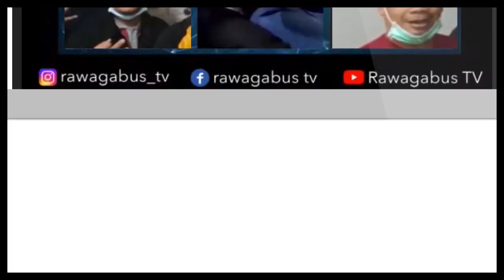PELATIHAN OPERATOR PENGAJIAN ONLINE DAN WEBINAR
Di tengah pandemi virus corona atau Covid-19 banyak elemen masyarakat mengikuti aktivitas melalui layanan daring atau biasa dikenal dengan online.

Semua orang tak terkecuali pekerja dan pelajar menggunakan aplikasi meeting setiap harinya.

Adanya peraturan physical distancing¸membuat kegiatan diskusi dilakukan secara daring.

Aplikasi meeting berguna untuk menunjang kegiatan rapat hingga belajar.

Aplikasi meeting saat ini sangat diperlukan mengingat seluruh kegiatan belajar dan bekerja dilakukan dari rumah.

Namun agar terlihat tidak membosanka tampilan saat acara daring, Rawagabus TV yang berlokasi di Karawang, Jawa Barat, mengikuti pelatihan kolaborasi program Vmix dengan Zoom Meating. Acara yang diadakan di Studio Samhan TV didukung oleh Dwi Production di Jakarta berlangsung dari pagi hingga sore hari.

 Kedepan para Crew dari Rawagabus TV bisa mengoperasikan dan memfasilitasi warga Karawang jika ingin mengadakan pengajian online muapun webinar.

Creative
DWI PRODUCTION
Komplek Puri Idaman, Bintara Jaya, Bekasi, Jawa Barat
Informasi lebih lanjut
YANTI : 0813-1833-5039